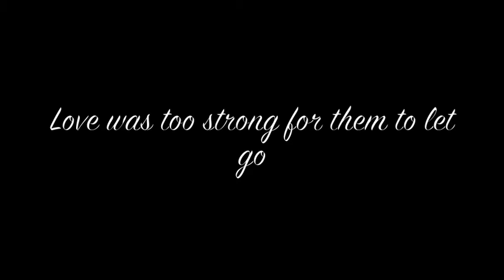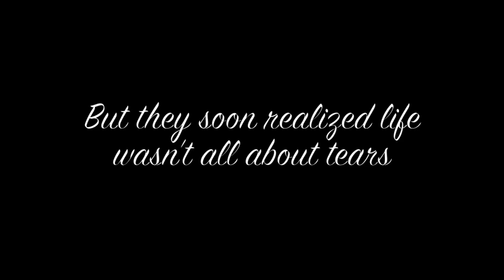Just A Heart Beat Away - One Direction Fanfic Trailer